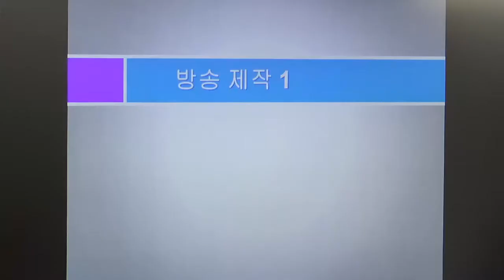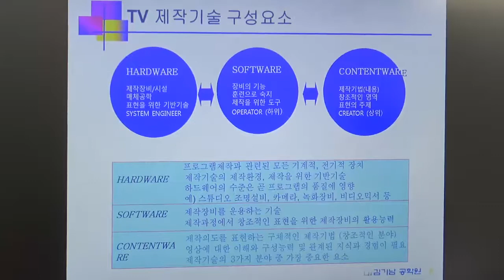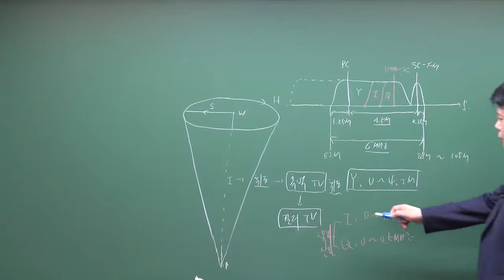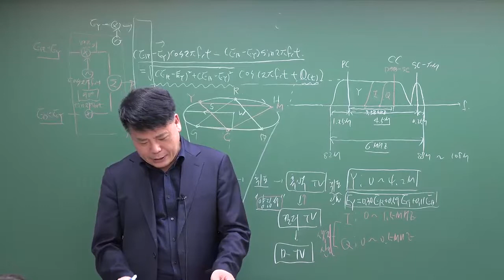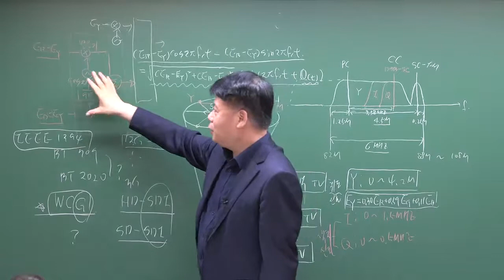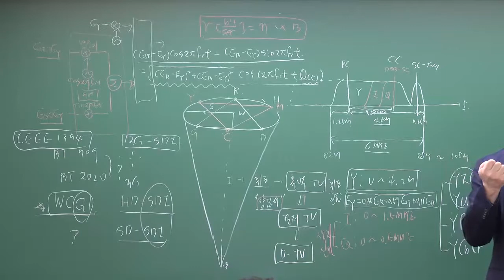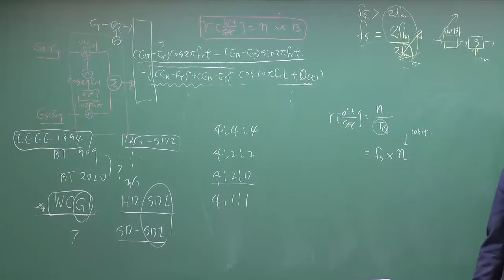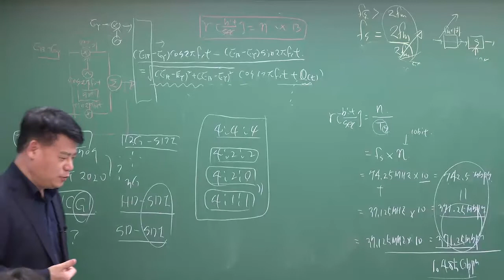[방송통신기사] 방송제작